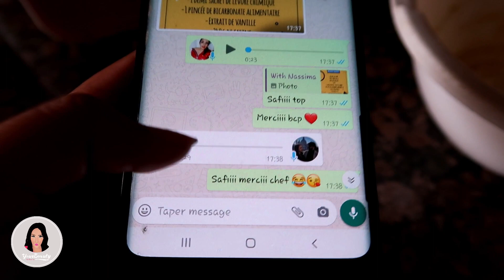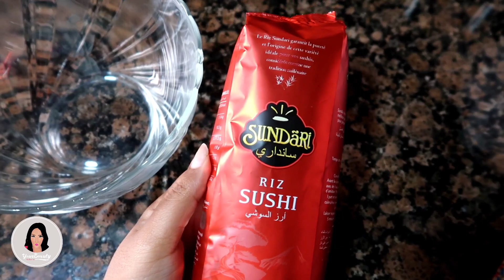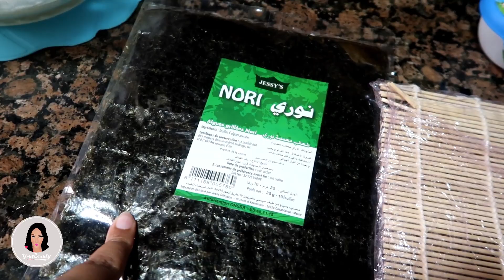Sushi homemade | سوشي في المنزل ، كوكيز ساهل و بنين ، كيك بالإجاص و الشوكولا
♡♥  صندوق الوصف  ♡♥

LIVRAISON GRATUITE A KENITRA

Recette cookies :

80g sucre roux
80g sucre blanc
150g de beurre moux
1 oeuf
1/2 sachet de levure chimique
1 pinsée de sel
Extrait de vanille
240g de farine
100g chocolat